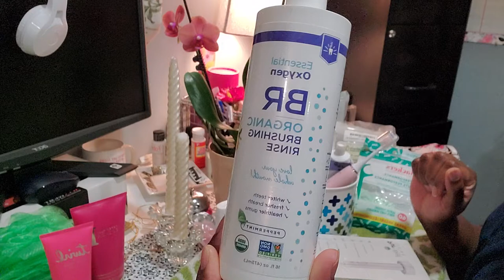Eps. 4 | My Self-Care Arsenal | The Mouth Says It All | Oral Hygiene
Arsenal: An array of resources available for a certain purpose.

Do you know where you will spend eternity? Is your name written in the Lamb's Book of Life? Repent and be saved for the Kingdom of God is at hand. Come out of dead works and organized religion.

Thank you very much for your contributions to this domestic outreach ministry!

Beloved brethren, be very careful that your motive for doing something is pure. Of and out of a pure and sincerely righteous heart. Why did you wear that particular blouse or shirt today? What about the scent you chose? Why did you pose sideways in that manner to take a picture? These questions and others are what you should ask your heart. Get your life on course with God beloved. Knowing your eternal destination is urgent. Do you know where you will spend eternity? Is your name written in the Lamb's Book of Life? Who told you it was, your pastor? XOXO

Be encouraged to live a Victorious Life in Christ Jesus ALONE and encourage others to do the same. 1 Cor. 15. Please visit the 'About' section of this channel for more details. We are on FB and IG: Handmaidenof Distinction50

Thank you so much for the many contributions to this platform in which we minister from. We love you.